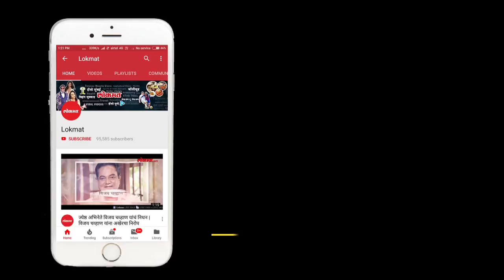नो गुंडे, ओन्ली मुंढे ; तुकाराम मुंढेंच्या समर्थनार्थ नाशिककर रस्त्यावर